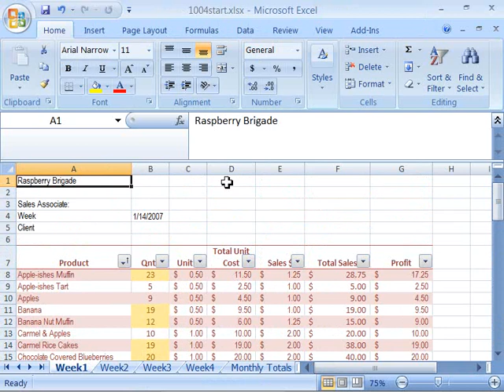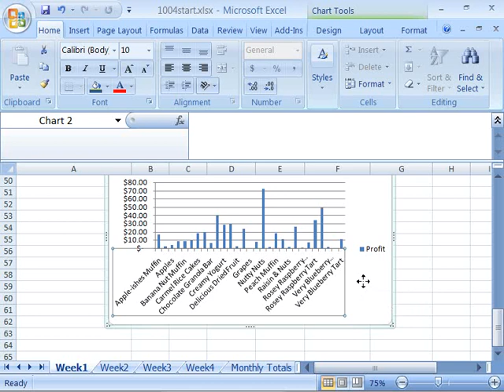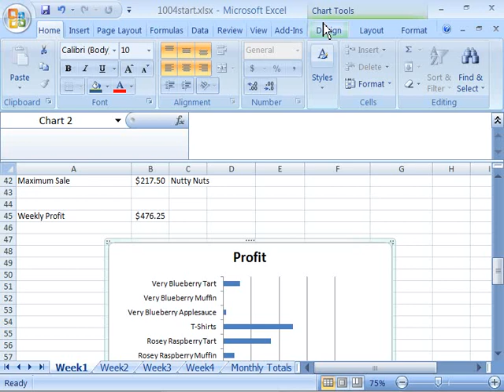Top show in the wold